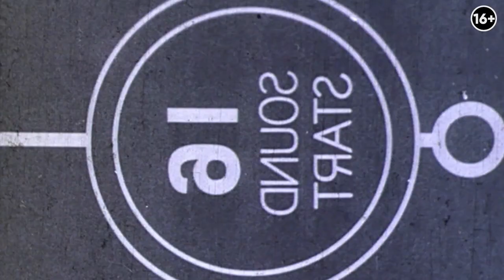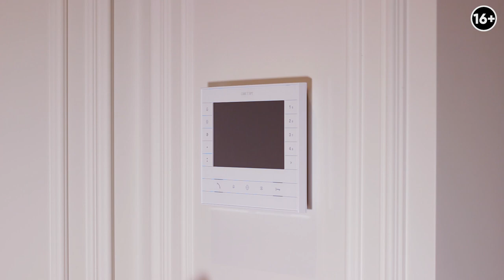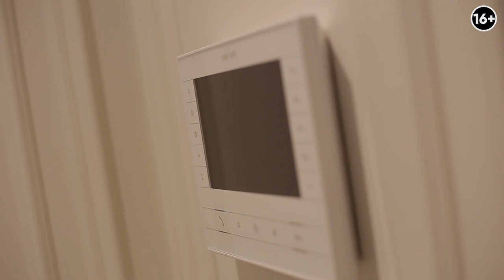Обзор интерьера прихожей: 6 практических идей для прихожей. Удобная прихожая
Приветствую на канале! Я Иван Безруков, дизайнер и руководитель студии Градиз Интерьер. Это видео посвящено одному из реализованных проектов, на примере которого мы разберем каждый дизайнерский шаг. Часто прихожей пренебрегают считая её “проходной зоной”, но на самом деле это первое впечатление о квартире. В выпуске рассмотрим как создать в прихожей функциональное и эстетическое пространство: как скрыть шкафы, визуально расширить площадь, как разместить выключатели и много другое.

В этом выпуске:

1:50 Скрытый гардероб
3:18 Зеркало на двери
4:58 Выключатель и домофон
6:20 Скрытый дверной упор
8:00 Вставка из керамогранита
8:59 Стыковка материалов